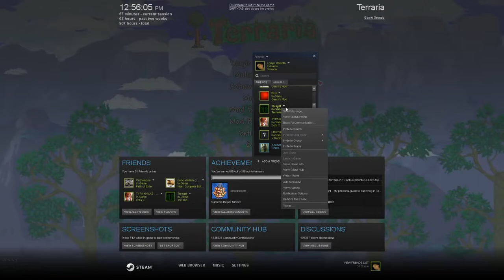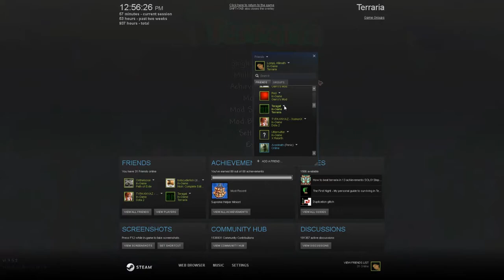Tera and LompL regret life even morerer